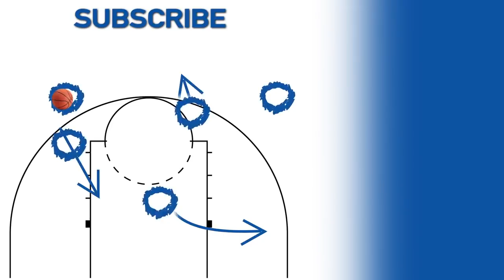Ty Jerome highlights in Virginia's 2019 national championship victory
Ty Jerome scored 16 points, grabbed 6 rebounds, and dished out 8 assists to push Virginia to the national championship victory.